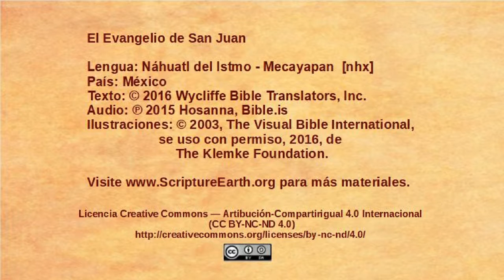Náhuatl del Istmo - Mecayapan – John 7:25-53 - Leaders try to arrest Jesus [nhx]